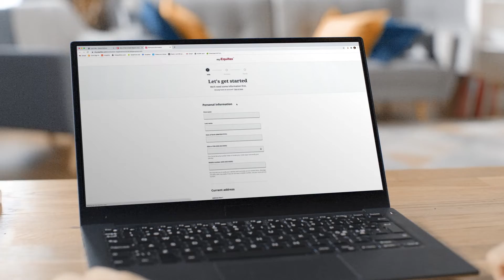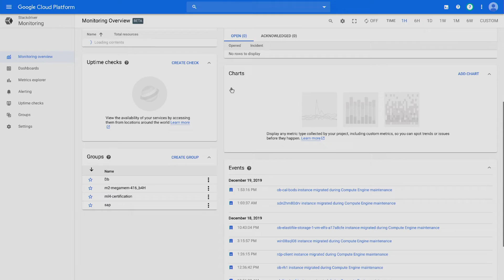How Equifax democratizes credit access with help from Google Cloud and EPAM Systems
Learn how Equifax's move to Google Cloud with help from EPAM Systems enabling the company to develop innovative data-driven products and services that help its customers live their financial best.